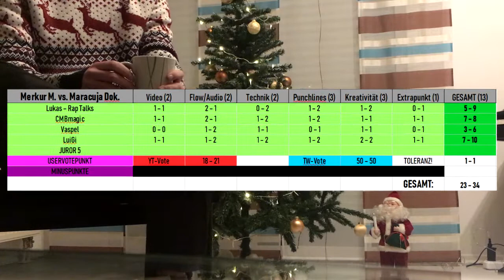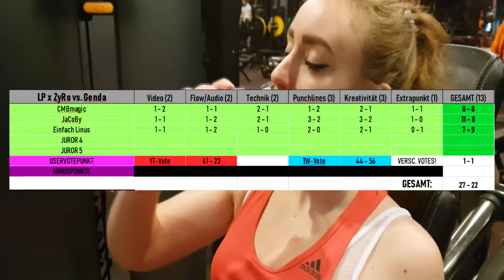CMB 2019 | ERGEBNISSE 16TEL-FINALE | BATTLES 1-6